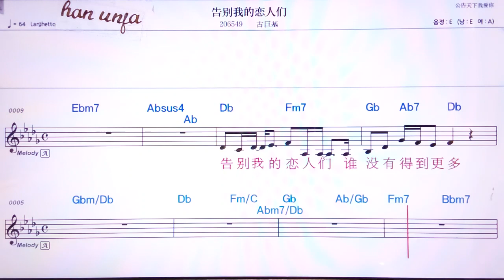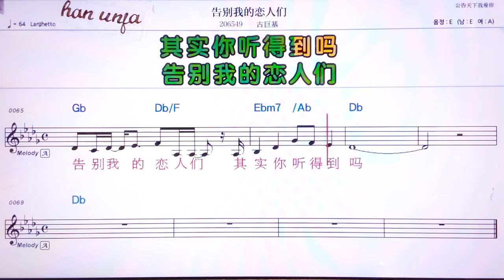💖까오비에워더라엔런먼/ 구쮜찌 👍MR,유투브 노래방,가라오케 악보 코드 가사 ,Karaoke,반주